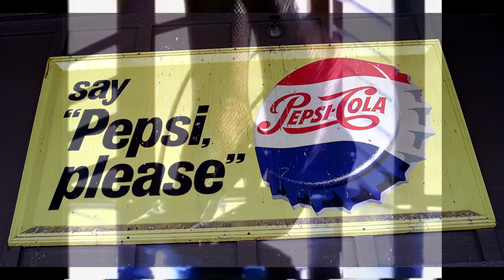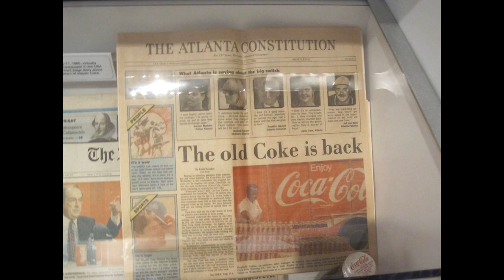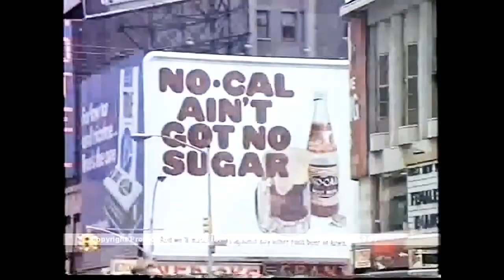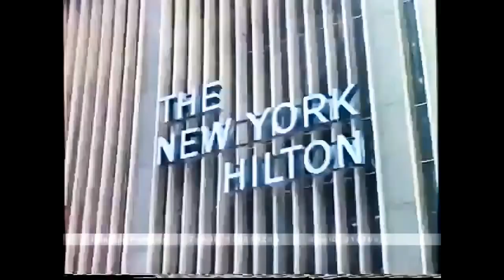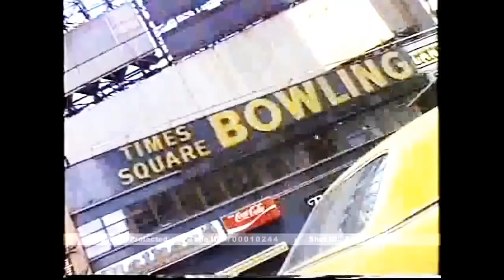The New Coke Theory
Did Coca-Cola cover up a clever marketing strategy with the release of New Coke? Or was it a distraction from the switch of natural cane sugars to high fructose corn syrup? Maybe you will decide in this first official episode of EZ Theorism.

Chapters:
00:00 Intro
00:41 The Theory
01:24 The History
03:24 The Reception
04:10 The Marketing
04:40 The Conclusion/Conspiracy